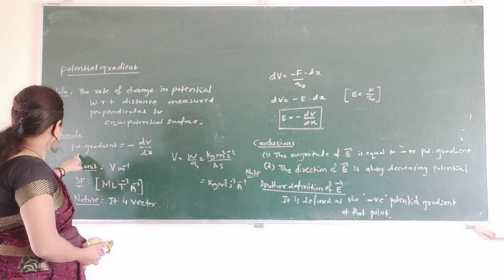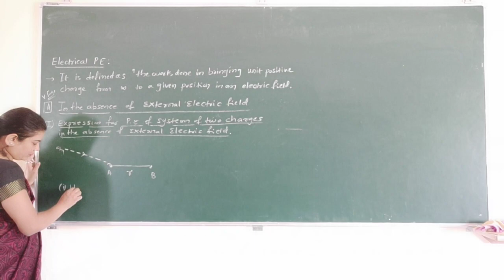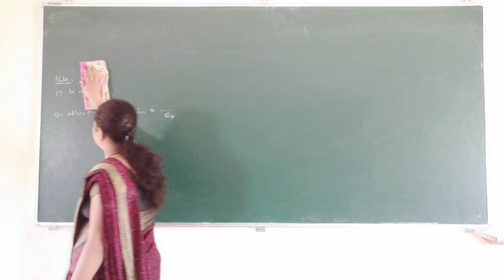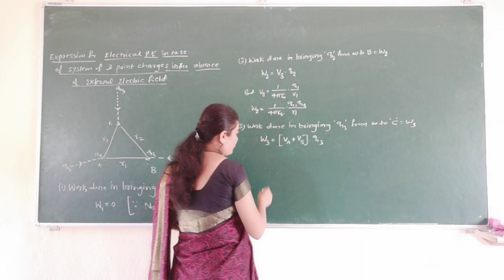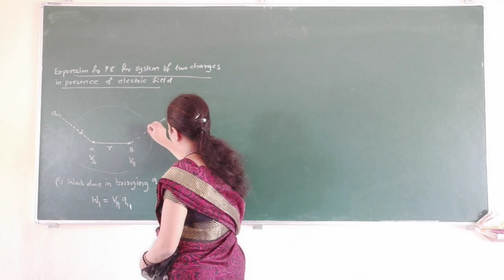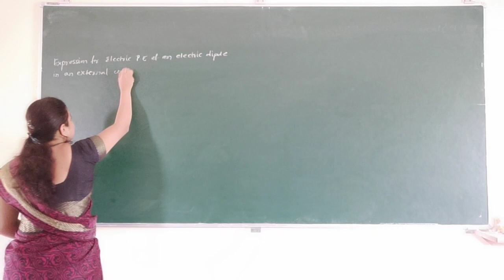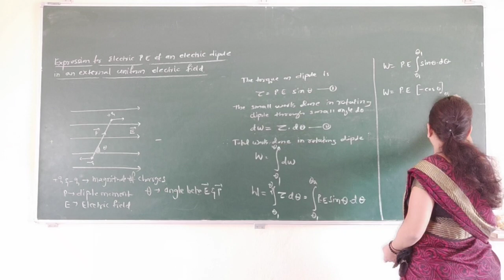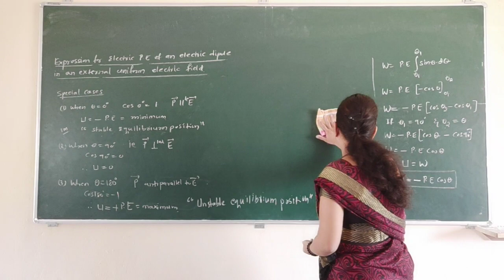Chapter2 class 4 by suy